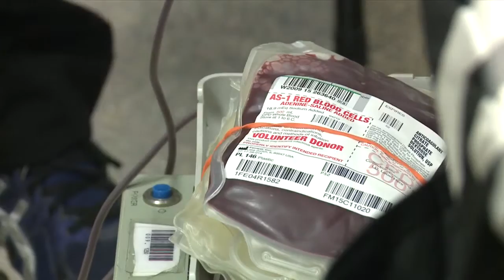Hero Baby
Henry Seretta didn't make it to his first birthday, but he made quite the impact.